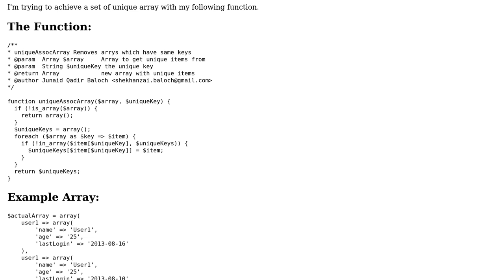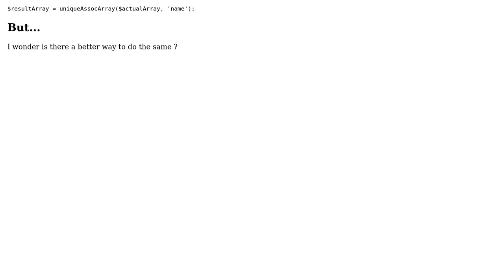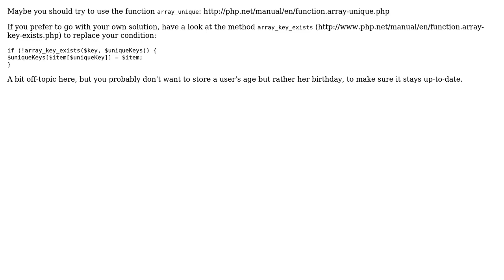Code Review: What is a better way to get unique array Items based on key in PHP? (2 Solutions!!)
Code Review: What is a better way to get unique array Items based on key in PHP?

With thanks & praise to God, and with thanks to the many people who have made this project possible! | Content (except music & images) licensed under CC BY-SA | Music | Images & others | With thanks to user mheinzerling user Junaid Qadir Shekhanzai user David M. and the Stack Exchange Network Trademarks are property of their respective owners. You are responsible for your own actions.